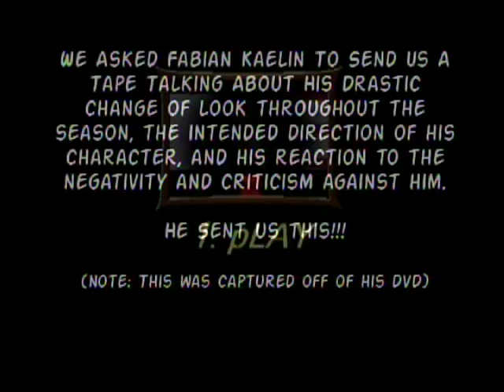The Transformation of Fabian Kaelin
Fabian Kaelin (GQ Money) gives the fans of WSX what they had been wanting... His silence!  After a nearly 10-minute long promo, Fabian Kaelin severs his own tongue